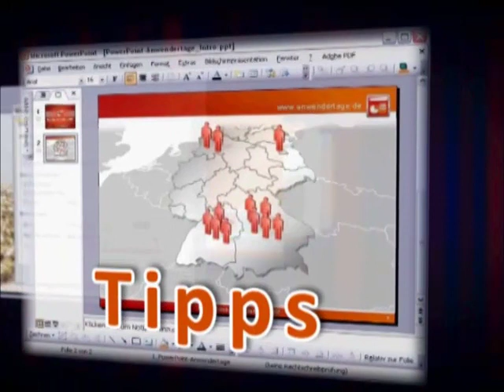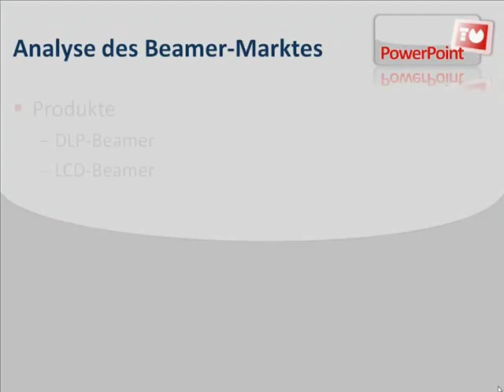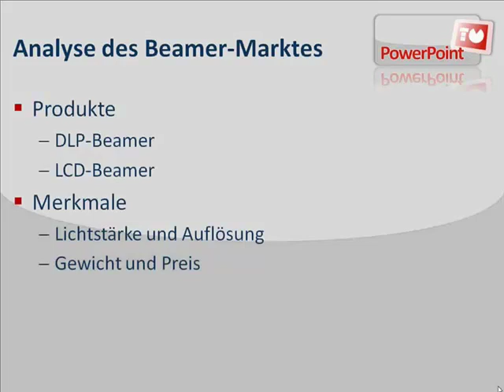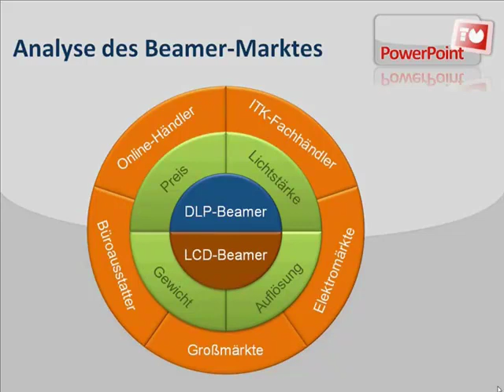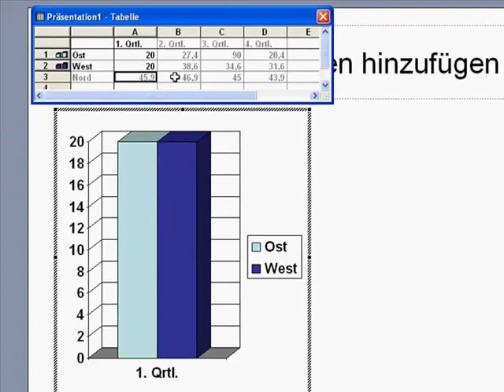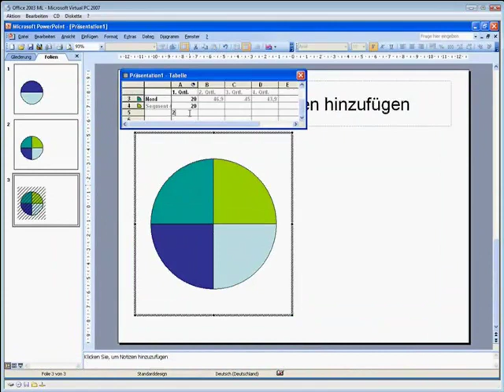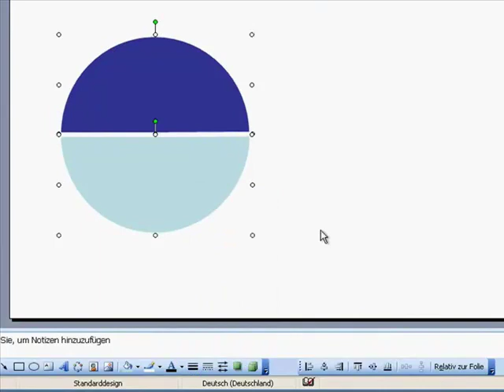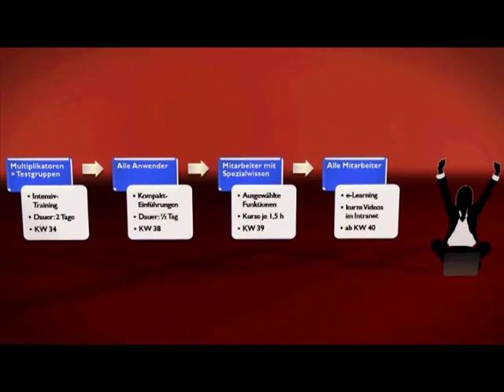PowerPoint TV am Platz der Luftbrücke | Folge 028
Auf der Webseite zeigen Axel Becker und Dieter Schiecke alles rund ums Thema PowerPoint - I N H A L T S Ü B E R S I C H T
* Zusammenhänge mit Ringsegmenten verdeutlichen Teil I
    * PowerPoint-Anwendertage 2009 Video-Trailer
    * Ringsegmente Teil II
    * Technik-Tipp: Umschalt-Taste unerlässlich beim Zeichnen